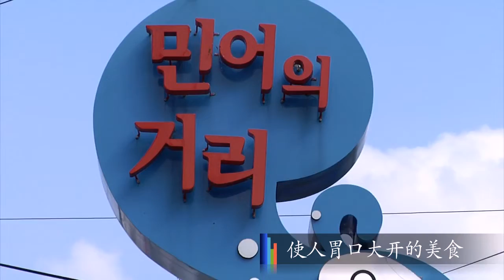목포 목포의 맛.CN